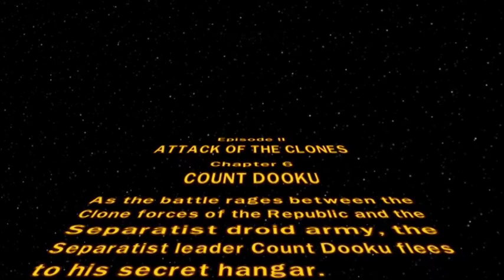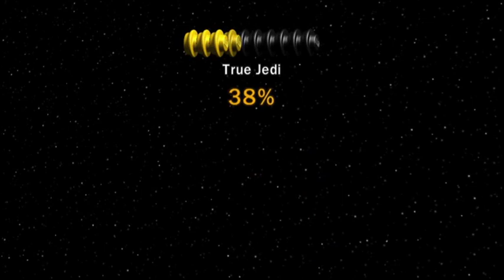Lego Star Wars The Complete Saga: Episode 12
This is my twelveth episode of the complete saga of Star Wars. If you have any thoughts about what kind of games I should do next. let me know.